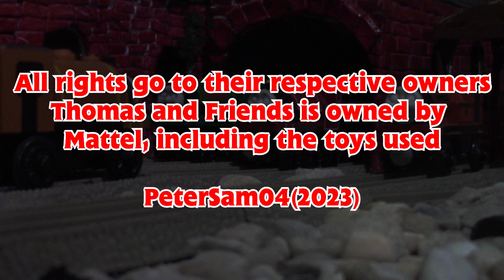Skarloey Railway Tales Ep 46: Number 7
A new engine is coming, but Skarloey is held up.